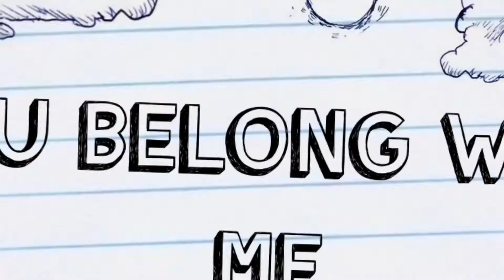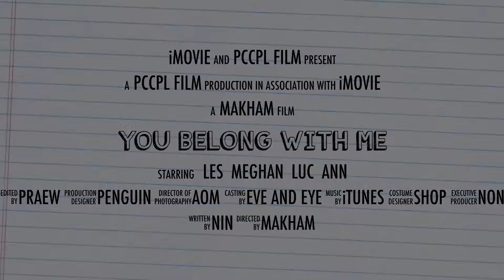You belong with me-Taylor Swift Cover by PCCPL students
Matthayom 6/4 Princess Chulabhorn's College Phitsanulok [ by Non (3) Nin (5) Penguin(10) Praew(11) Makham(13) Aom(14) Eye(17) Eve(23)]